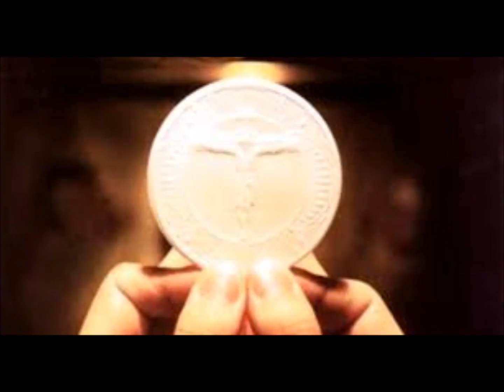ALLELUYA,KRISTU MWAMI WACU